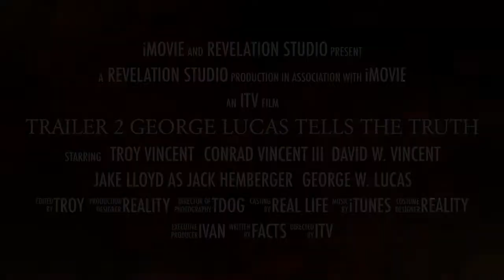Trailer 2: George Lucas Tells The Truth (documentary)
Trailer 2: George Lucas Tells The Truth. Release date has been delayed again until further notice due to filming and editing delays! Apologies! Work is nearing completion. Due for Release 01/02/2019. Runtime 1hr 23min. Did the FBI Agent Bob Frederick help George Lucas cover up the largest fraud case possibly in history? Documentary